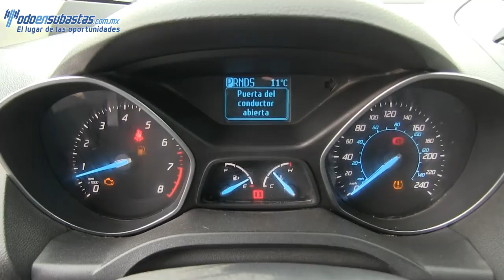A69588 Ford / Escape / 2013